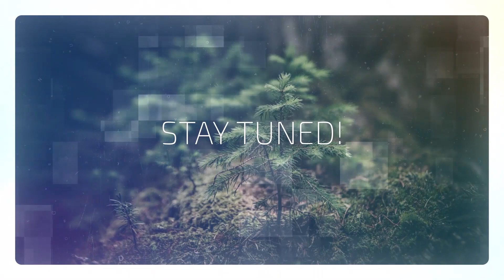Sunday School : Tr. Dan Ngewa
We continue with our topic Elevation the Truth Jesus!

Be blessed